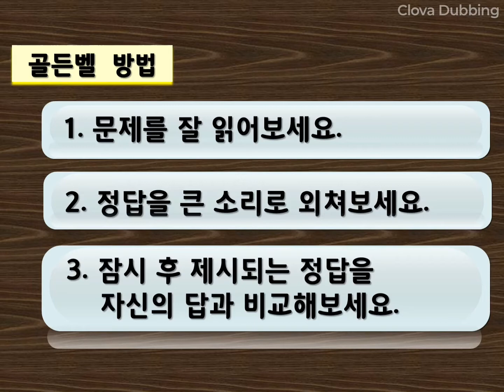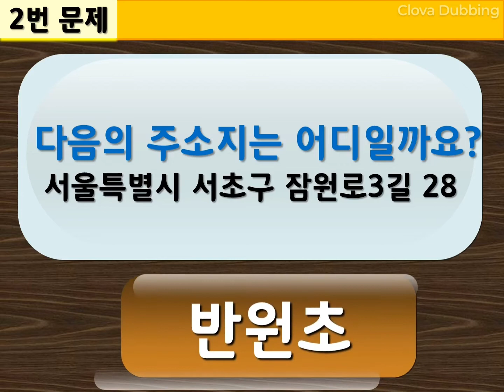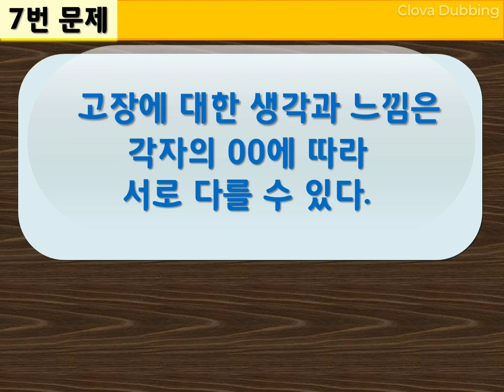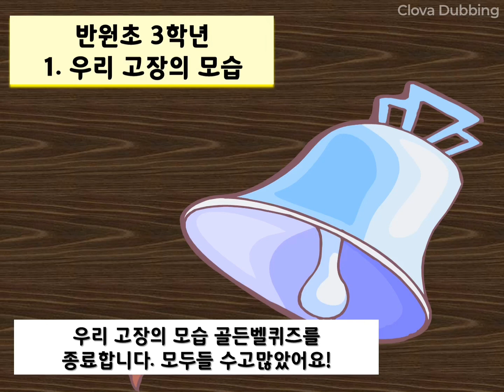1. 우리고장의 모습-(1)우리가 생각하는 고장의 모습(골든벨퀴즈)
2021학년도 3학년 사회
1. 우리 고장의 모습

본 영상은 온라인수업을 위해 직접 제작한 것으로, 저작권법(제25조2항)에 따라 학교 수업을 위한 저작물(사진, 글, 그림, 영상 등)을 이 외의 공간에서 저작물을 공유 또는 게시하는 행위는 저작권법 위반에 해당될 수 있습니다.